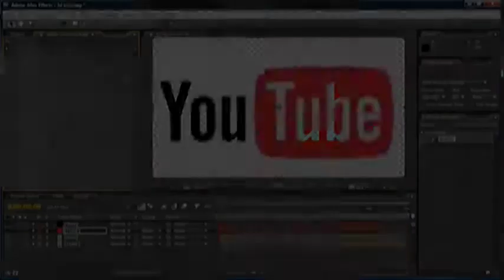Los videos más vistos en internet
estos son algunos de los videos que fueron los más solicitados por los usuarios de la famosa página de videos  YOU TUBE publicó la revista Quién.